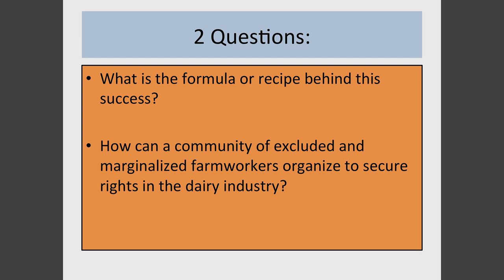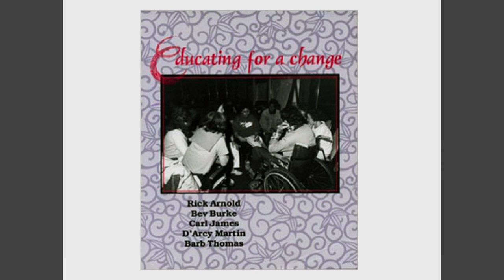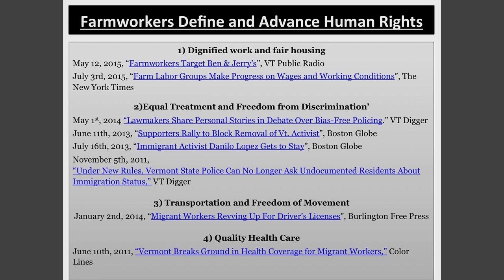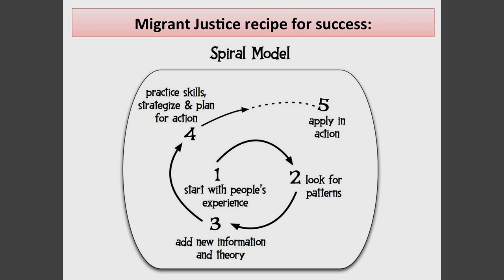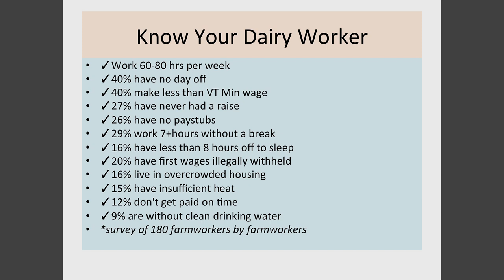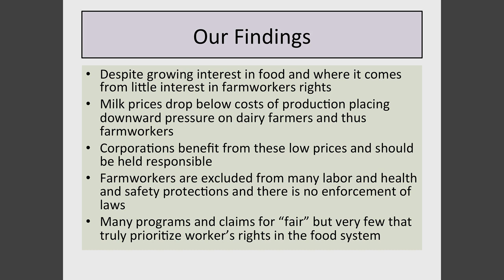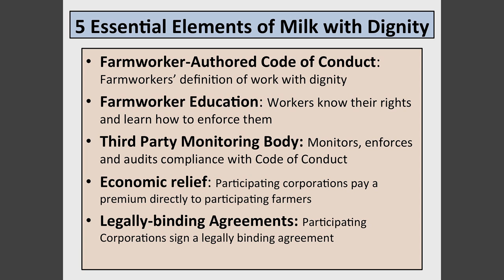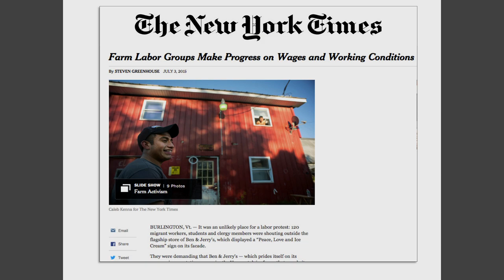From Death to Dignity | Brendan O'Neill & Enrique Balcazar | TEDxMiddlebury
Brendan O'Neill and Enrique Balcazar, both staff at Migrant Justice, speak on the lives of migrant farmworkers in Vermont and the changes that Migrant Justice seeks to achieve.

Brendan O’Neill is a full-time paid organizer with Migrant Justice. He is a long-time popular educator, community organizer, and Latin American solidarity movement organizer. He co-founded VT Migrant Farmworker Solidarity Project, which was transformed in 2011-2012 into Migrant Justice.

Enrique Balcazar has worked on Vermont dairy farms for over three years.  He now works for Migrant Justice, an organization that seeks to build the voice, capacity, and power of the farmworker community and engage community partners to organize for economic justice and human rights.  Balcazar works as the lead farmworker organizer.